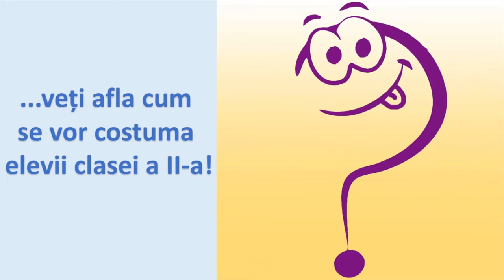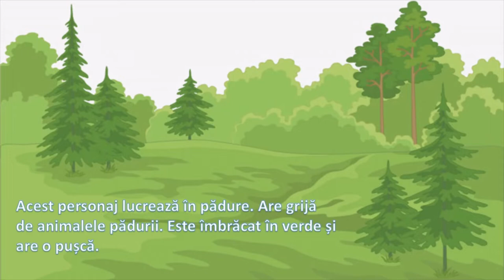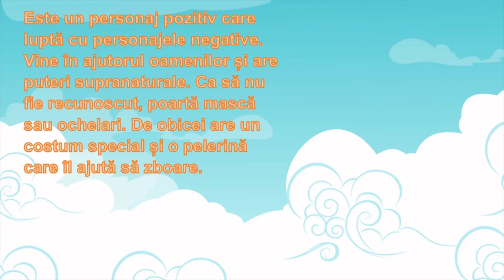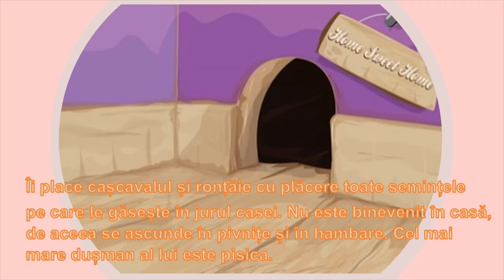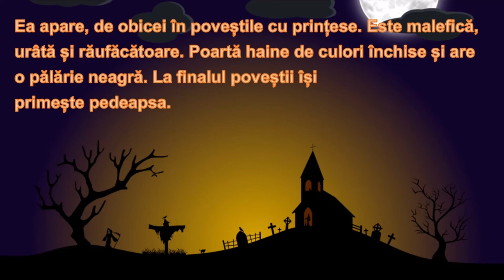Balul mascat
Resursa, care are ca scop dezvoltarea/exersarea competenței specifice 3.1., prezintă elevii clasei a II-a, care se pregătesc pentru balul mascat. Copiii vor afla în ce personaj se vor costuma, dacă vor citi cu atenție descrierile scurte despre respectivele personaje.
Deoarece la această vârstă capacitatea elevilor de a recepta mesajele scrise nu este foarte bine dezvoltată, tot conținutul este prezentat rar, cu suport vizual.
În material sunt inserate efecte și tranziții, astfel că, pe parcursul parcurgerii resursei, elevii nu se vor plictisi.